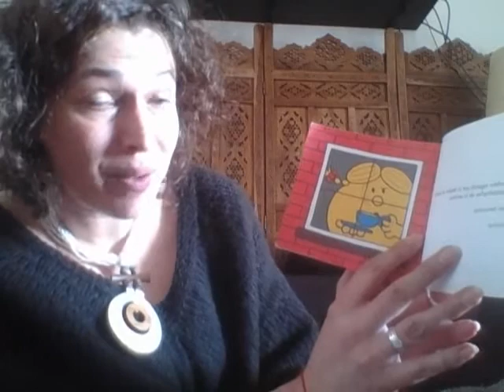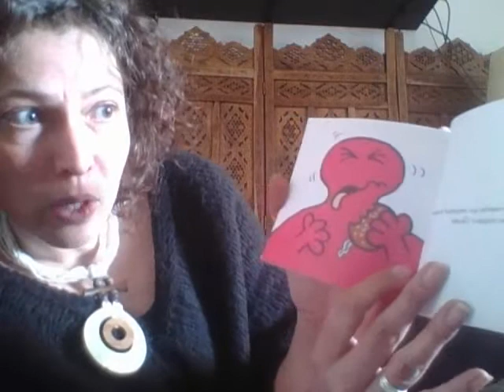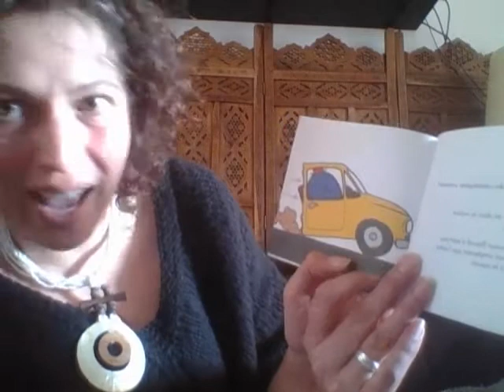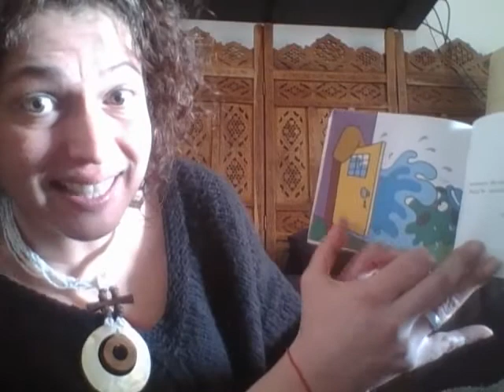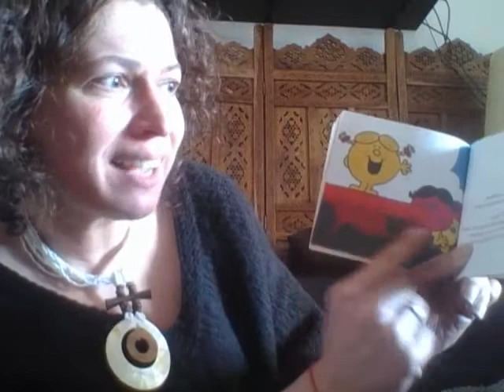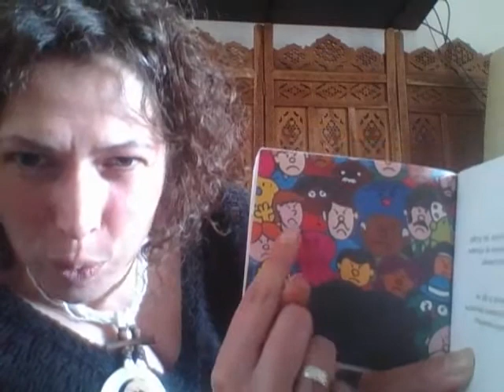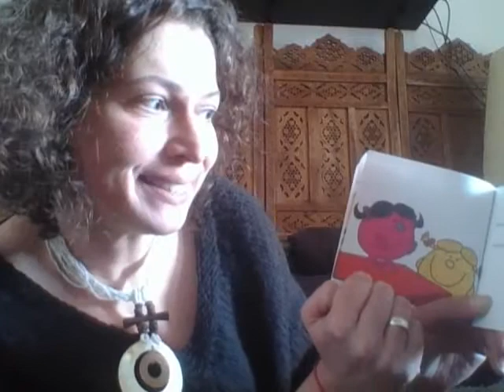Mme Farceuse, histoire racontée par Estelle !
Vous connaissez Mme Farceuse ? Venez écouter Estelle nous raconter son histoire. Bonne journée.